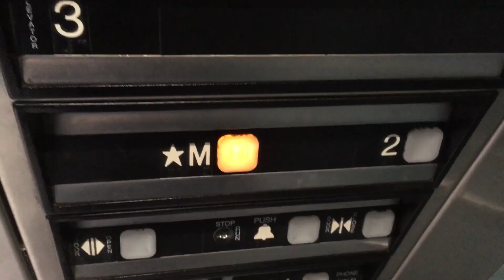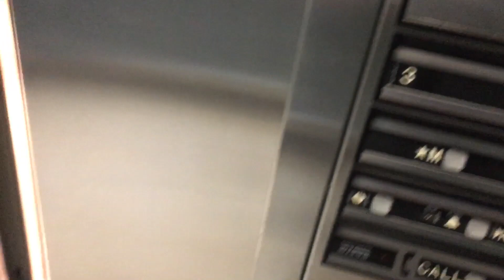Dover Impulse Hydraulic Elevator @ Southgate Centre - Edmonton, AB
Filmed on January 4, 2019:

This is a basic, but nice late '90s Impulse. Notice how this has a "3" braille, but this elevator only serves 2 floors.